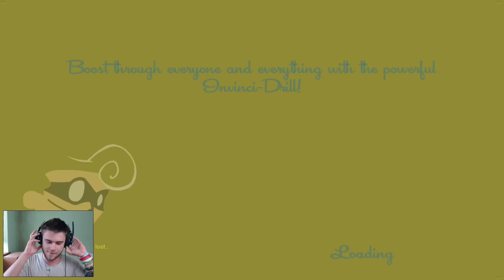SpeedRunners! [#2] | MISTRZ BLADEUSZ! (With: Admiros, Pavel, Flarek) /Zagrajmy w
Bladeuszowi idzie coraz lepiej ;P